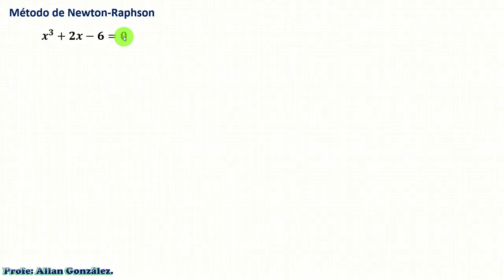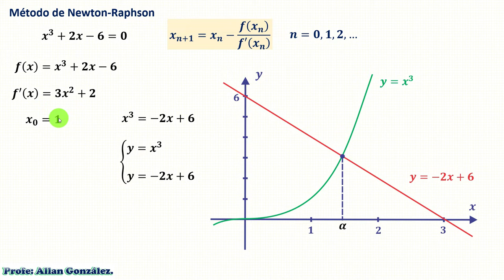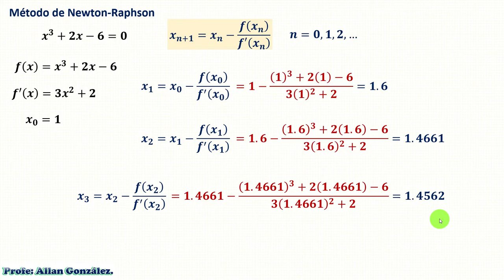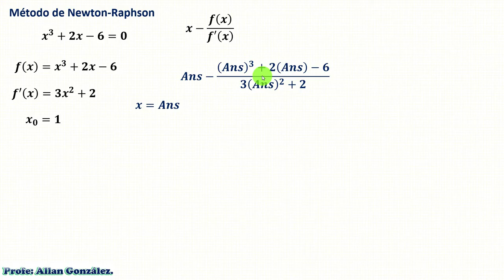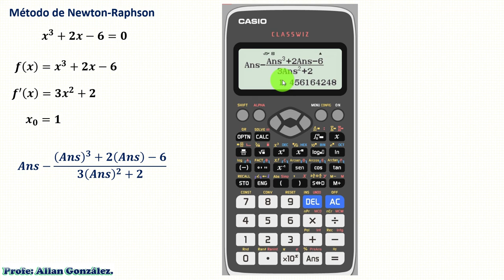Método de Newton-Raphson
En este video te muestro como resolver una ecuación utilizando el método de Newton-Raphson. Para realizar la primera aproximación utilizo un análisis grafico y al momento de realizar las iteraciones te enseño como utilizar la calculadora para realizarlos rápidamente.